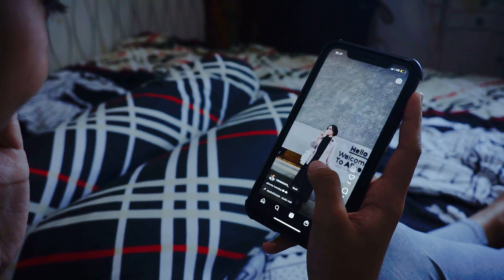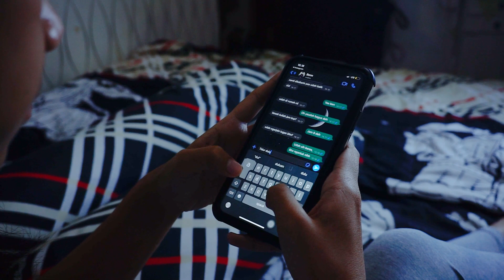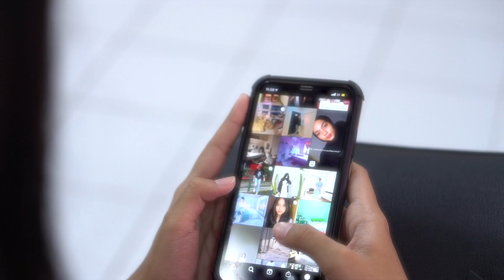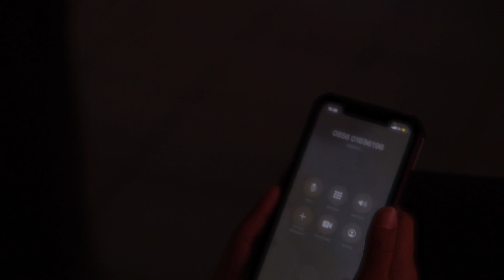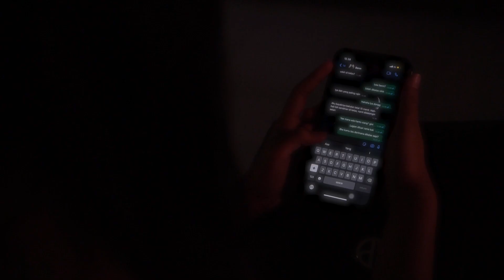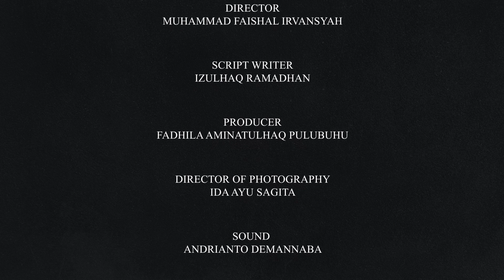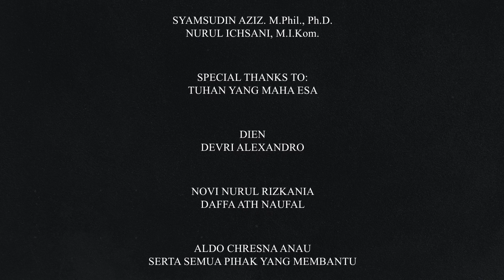KOMA Short Movie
KOMA Short Movie merupakan persembahan dari Kelompok 6 Mahasiswa Ilmu Komunikasi Fakultas Ilmu Sosial dan Ilmu Politik Universitas Hasanuddin angakatan 2019 yang merupakan output dari mata kuliah "Sinematografi" Kelas A.  Selamat menyaksikan~

Sinopsis:
KOMA merupakan film yang berkisah menyoal zizi yang koma dan dihantui oleh sosok misterius yang selalu ada sampai zizi melewati masa komanya, mau lihat kengeriannya langsung tonton film nya di Tri Dharma TV.

Cast:
Hanna
Fadhila Aminatulhaq Pulubuhu
Tori Andilo

Crew:
Muhammad faishal Irvansyah
Fadhila Aminatulhaq
Izulhaq Ramadhan
Rahmad Jafar Laing
Andrianto Demannaba
Ida Ayu Sagita